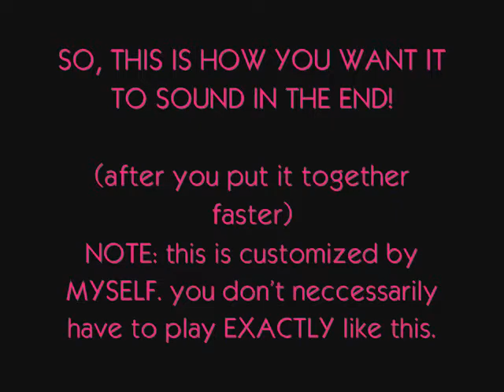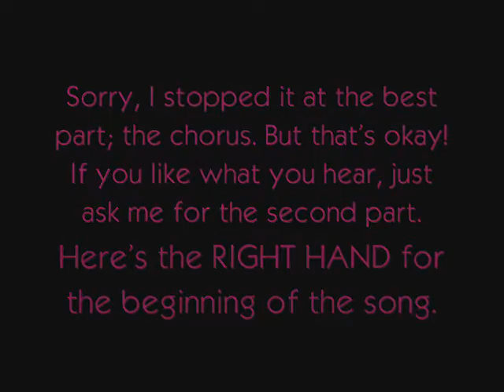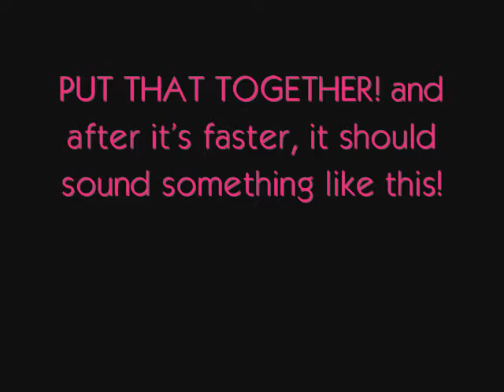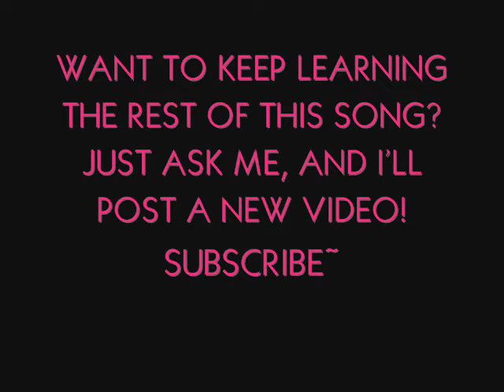THTPS: How To Play Bleeding Love-Leona Lewis (PART ONE) -PIANO-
THE HOW TO PLAY SHOW:

Bleeding Love by Leona Lewis.

NOTES:
for the RIGHT HAND of the BEGINNING:
for the LEFT HAND at the BEGINNING:
FACF chord, DFAD chord, BflatDF chord, CEG chord

for the RIGHT HAND for the NEXT PART:
C, FA, FA, FA, FA, G, FA. FA, FA ,FA, FA ,G, FA, G, FA, FA, FA ,G, DFA... repeat. you get the point.
for the LEFT HAND for the NEXT PART:
F A C F, D F A D, Bflat, D F Bflat, C E G.

=D

NOTE:
if you want, you can make it easier to "suit" your style of playing